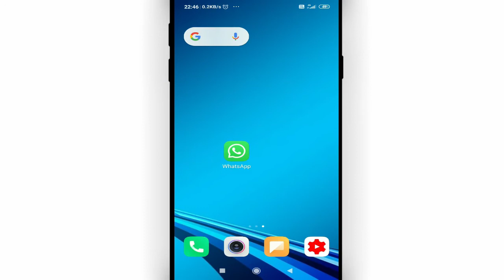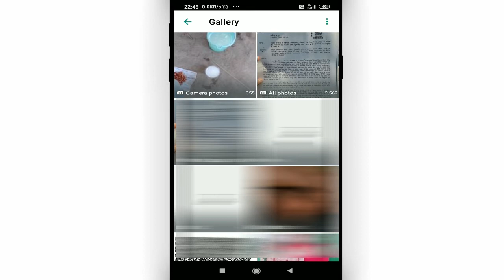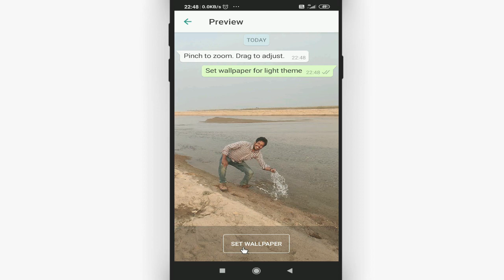whatsapp background me apna photo kaise lagaye || how to set photo on whatsapp chat by Cool Soch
Namaskar dosto, swagaat hai aap sabhi ki hamare youtube channel me dosto aaj ke is video me bataunga ki whatsapp background me apna photo kaise lagaye. dosto agar apko ye video pasand aye to like kijiye share kijiye apne dosto me whatsapp facebook group me aur sath hi channel ko jarur subscribe kijiyega

In this video I will show that how to set photo on whatsapp chat || whatsapp background me apna photo kaise lagaye

• My Mic:-

• My Laptop:-

Our Quires:-
whatsapp background me apna photo kaise lagaye
how to set photo on whatsapp chat
whatsapp background me photo kaise lagaye
व्हाट्सएप में बैकग्राउंड फोटो कैसे लगाएं
whatsapp me background photo kaise lagaye bina app ke
whatsapp ke background mein photo kaise lagaye
whatsapp ke background ko black kaise karen
whatsapp ke background mein photo kaise rakhen
whatsapp me background kaise lagaye
Cool Soch